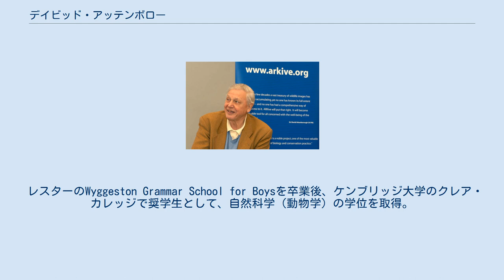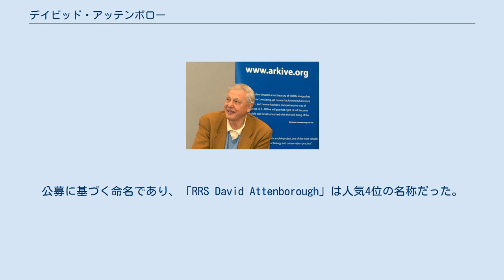デイビッド・アッテンボロー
デイビッド・アッテンボロー サー・デイビッド・アッテンボロー（Sir David Attenborough OM, CH, CVO, CBE, FRS、1926年5月8日 - ）は、イギリスの動物学者、植物学者、プロデューサー、作家、ナレーター。
デイヴィッド・アッテンバラなどの表記もある。
兄は映画監督のリチャード・アッテンボロー。
 父が学長を務めていたレスター大学のカレッジハウスで、3人兄弟（兄：リチャード、弟：ジョン（アルファロメオ幹部））の2番目として育つ。
第二次世界大戦中、両親はユダヤ難民の少女をヨーロッパから養子として受け入れる。
 レスターのWyggeston Grammar School for Boysを卒業後、ケンブリッジ大学のクレア・カレッジで奨学生として、自然科学（動物学）の学位を取得。
 1950年、ジェイン・エリザベス・エブスワース・オリエル（Jane Elizabeth Ebsworth Oriel）と結婚する。
結婚生活は、彼女が亡くなる1997年まで続いた。
ジェインとの間に2子（ロバート、スーザン）がいる。
 ロンドン大学出版会の科学編集助手を経て、1952年にプロデューサーとして英国BBCに入社する。
1960年代前半にロンドン・スクール・オブ・エコノミクス大学院に進学したためにBBCを離れるが、修士号取得後BBCに復職し、1965年にはBBC第2チャンネル局長に任命される。
 世界各地で野生生物、民俗学関係のドキュメンタリー製作を手がける。
 1972年からフリーとなり、BBCの自然班とともに動物や植物、昆虫や無脊椎動物などのドキュメンタリー製作を続けている。
1981年ユネスコから科学普及の功績に対してカリンガ賞を受賞。
1983年王立協会フェロー選出。
 1985年に叙勲。
同年、王立地理学会から金メダル（創立者メダル）を授与された。
2000年にコスモス国際賞受賞。
 2008年、オーストラリアで化石が発見された「世界最古の胎生生物」である古代魚類が、彼にちなんでMaterpiscis attenboroughi (マテルピスキス・アッテンボローイ)と名付けられた。
 2009年、フィリピン・パラワン州のビクトリア山で発見された、げっ歯類をも捕らえるほど巨大な新種のウツボカズラが、彼にちなんで「ネペンテス・アッテンボロギ」と名付けられた。
 2016年、英国・自然環境研究会議(NERC)の新しい極地調査船が彼にちなんでRoyal Research Ship(RRS) Sir David Attenboroughと命名されることになった。
公募に基づく命名であり、「RRS David Attenborough」は人気4位の名称だった。